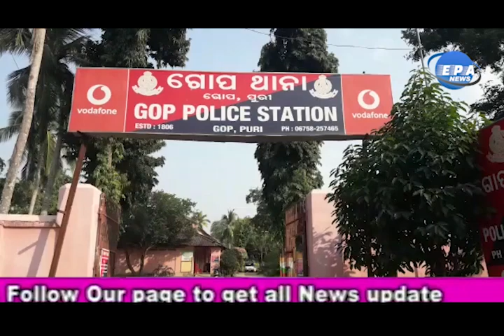ପୋଲିସ କାବୁ କରିଛି ଡକାୟତ ଗ୍ୟାଙ୍ଗ , police arrested gang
ପୁରୀ ଜିଲ୍ଲା  ଗୋପ ଥାନା ଏକ ଡକାୟତ ଗ୍ୟାଙ୍ଗ କୁ ଗିରଫ କରିଛି lସୂଚନା ଅନୁଯାୟୀ ଗୋପ ଥାନା  ଏରବଙ୍ଗ ଗ୍ରାମରୁ ଗତ ଅକ୍ଟୋବର ୩୦  ତାରିଖ ରାତିରେ ୨ ଜଣ ବ୍ୟକ୍ତି ଙ୍କ ଘରୁ ସୁନା, ରୁପା, ଟିଭି, ମୋବାଇଲ, ବାଇକି ଚୋରି ହୋଇ ଥିଲା। ତେବେ ଏହି ଘଟଣାରେ ପୋଲିସ ତଦନ୍ତ କରି    ଗୃହ ସାମଗ୍ରୀ ଜବତ କରିବା ସହ 6 ଜଣ ଙ୍କୁ ଗିରଫ କରି କୋର୍ଟ ଚାଲାଣ କରିଚି ପୋଲିସ ।ସୂଚନା ଅନୁଯାୟୀ   ଗତ ମାସରେ ସେହି ଗ୍ରାମର  ତାପସ ଏବଂ ଦୀପକ ଙ୍କ ଘରୁ ସ୍କାଇଲାଇଟ ଭାଙ୍ଗୀ ଚୋରି ହେବା ଗୋପ ଥାନାରେ ଅଭିଯୋଗ ହୋଇଥିଲା। ଗୋପ ଥାନା ଅଧିକାରୀ କାଳନ୍ଦୀ ବେହେରା ବିଶେଷ ସୂତ୍ରରୁ ଖବର ପାଇଁ ଗତ କାଲି ଏରବଙ୍ଗ ଗ୍ରାମରେ ଚଢ଼ାଉ କରି ଗୋପନାରାୟଣ ସେଠୀ,ଉତ୍ତମଭୋଇ,ରିଙ୍କୁରାଜ ଭୋଇ,ବାଦଲ ଭୋଇ, ଗୋବିନ୍ଦ ଚନ୍ଦ୍ର ମହାପାତ୍ର ,ଓ ତରଣୀ ଜେନା , ଗିରଫ କରି ପଚରାଉଚରା କରାଯିବା ପରେ ସମସ୍ତ ତଥ୍ୟ ପଦାକୁ ଆସିଥିଲା।ପରେ ବିଭିନ୍ନ ସ୍ଥାନରେ ବିକ୍ରି ଓ ଘରେ ରଖିଥିବା ୬୫ ଗ୍ରାମ ସୁନା ୭୨୦ ଗ୍ରାମ  ରୁପା ଅଳଙ୍କାର ,ନଗଦ ୪୮ ହଜାର ଟଙ୍କା, ଗୋଟିଏ ଏଲ୍ ଡି ଟିଭି, ଡିଜିଟାଲ କ୍ୟାମେରା ,  ହିରୋହୁଣ୍ତା ମୋଟର ସାଇକେଲ ଓ  ମୋବାଇଲ୍ ସହିତ ଆଉ କେତେକ ଘର କରଣା  ସାମଗ୍ରୀ କୁ ପୋଲିସ ଜବତ କରି  ୬ ଜଣଙ୍କୁ କୋର୍ଟ ଚଲଣ  କରିଛି ।